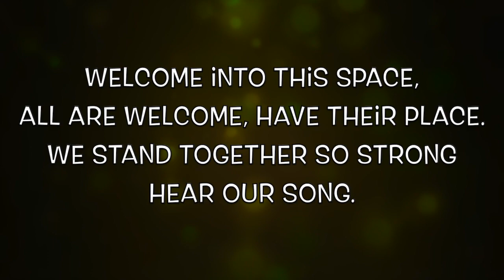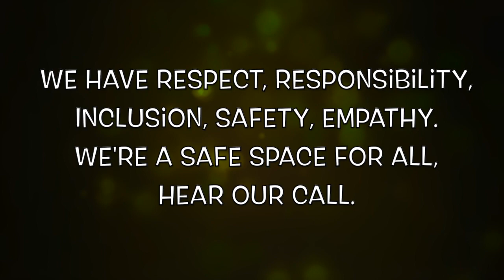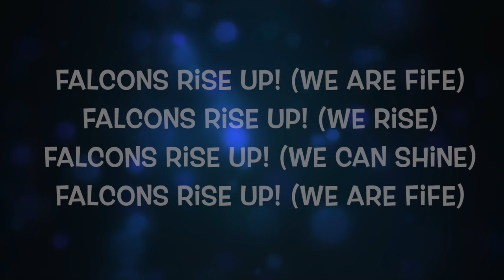Falcons Rise Up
Fife Elementary School song, est. 2021
Written for the Fife Elementary students, as a legacy gift from the fifth grade class.